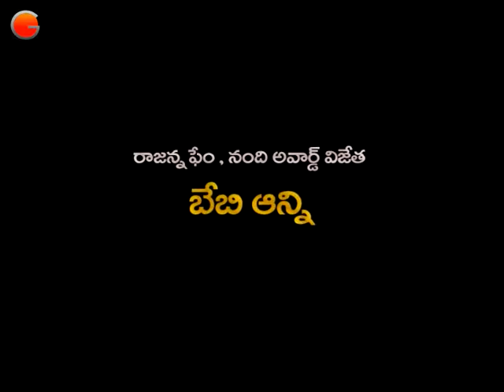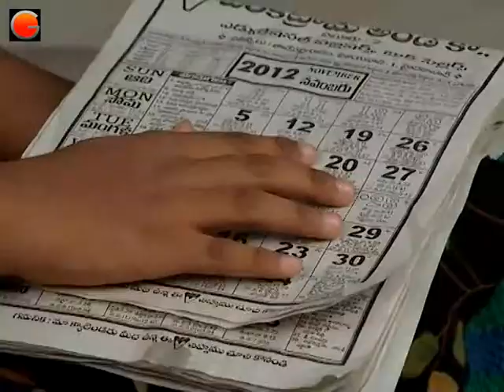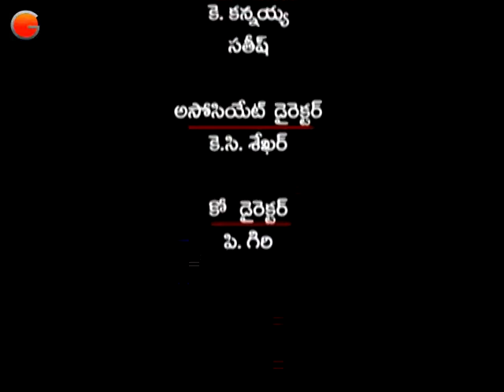Moggaljada | Telugu short film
Sad story about a girl who is working in a house.